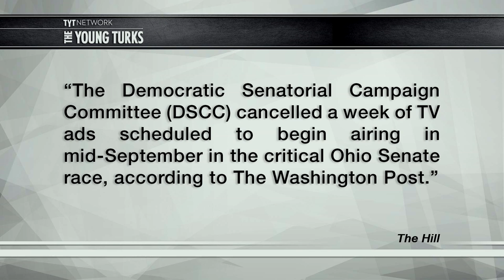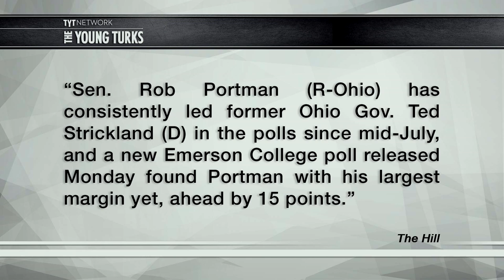Are Democrats Trying To Lose Ohio?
Are the Democrats raising the white-flag in a key battleground state? Cenk Uygur, host of The Young Turks, breaks it down.

“The Democratic Senatorial Campaign Committee (DSCC) cancelled a week of TV ads scheduled to begin airing in mid-September in the critical Ohio Senate race, according to The Washington Post.

The DSCC’s ads were supposed to start airing on Sept. 13, but the group is delaying the TV spots until Sept. 22, political ad trackers from both parties told the Post.
Sen. Rob Portman (R-Ohio) has consistently led former Ohio Gov. Ted Strickland (D) in the polls since mid-July, and a new Emerson College poll released Monday found Portman with his largest margin yet, ahead by 15 points.

Strickland spokesman David Bergstein brushed off the DSCC’s delay in ad spending.

“The DSCC is spending the same amount of money they were slated to spend, it’s just being used to help fund our existing ad instead of through an independent expenditure,” he told the Post.”